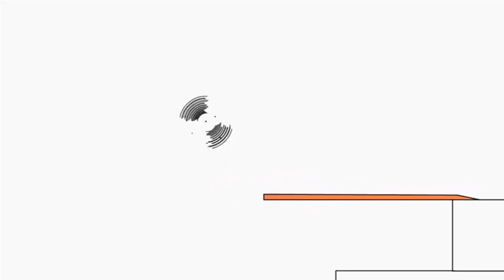May 1, 2021